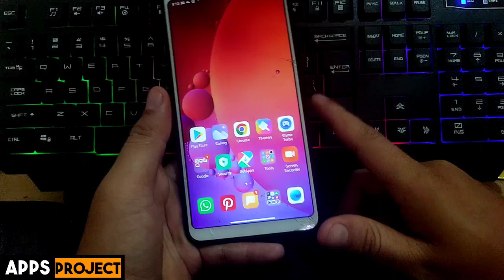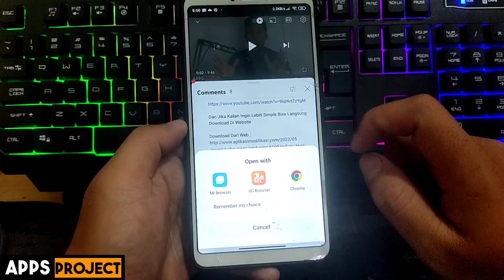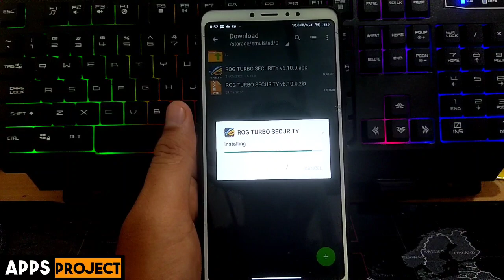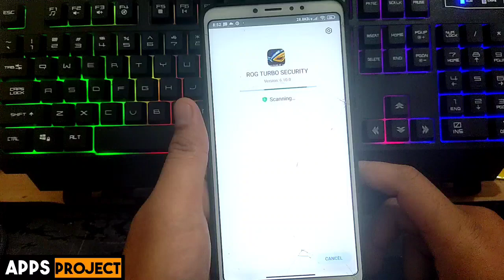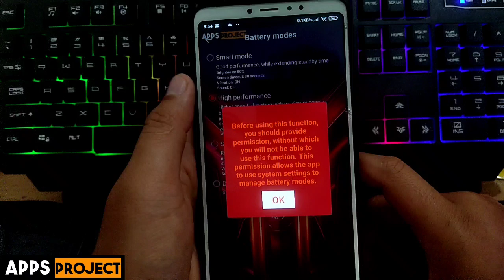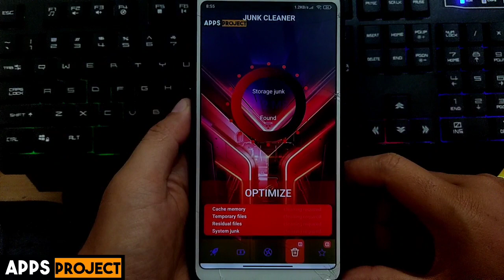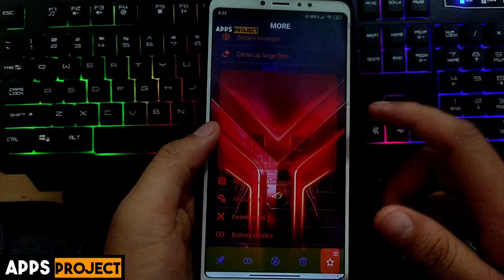HP KURANG SMOOTH⁉️LANGSUNG COBA GAME TURBO R.O.G SECURITY TERBARU INI😎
Hallo Guys..
Jika Kalian Merasa Device Kalian Kurang Lancar Atau Smooth, Langsung Cobalah Game Turbo R.O.G Security Terbaru Ini..

UNtuk Mendukung Dan Mendapatkan Vidio Terbaru